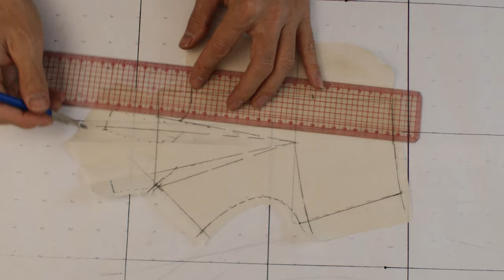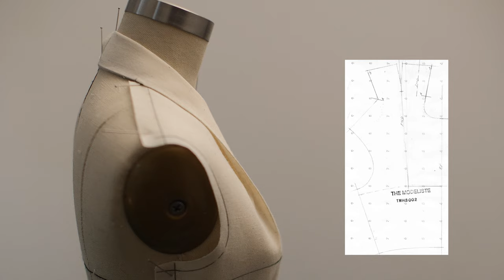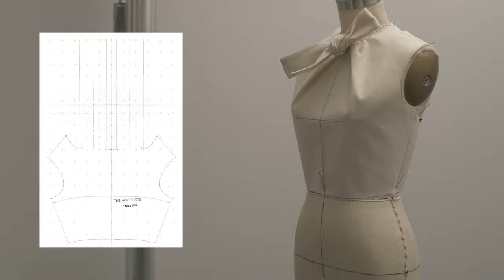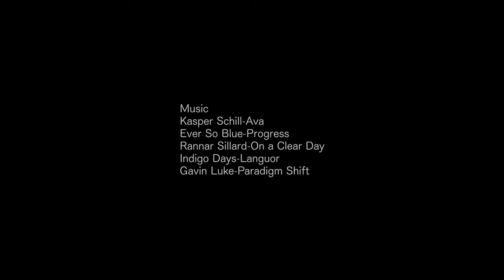【Fashion design inspiration】 Give away patterns | Design example developed from bust darts